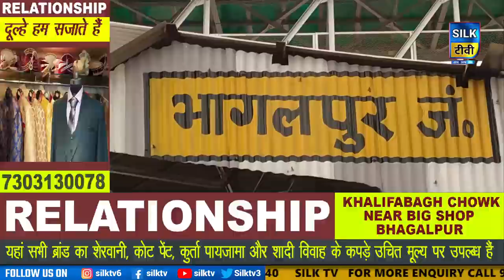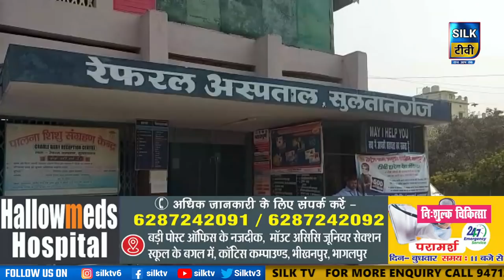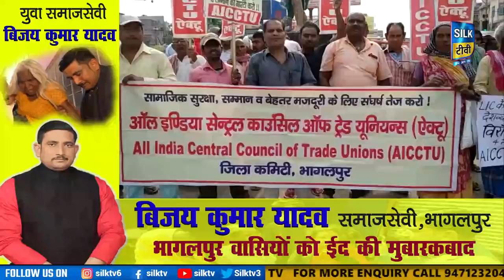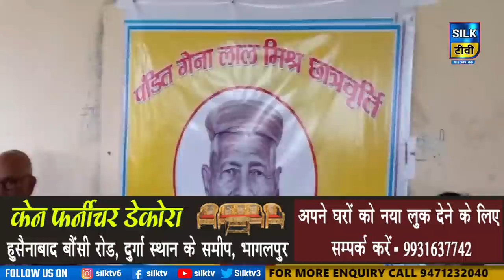SILK TV- जिले की खबरें एक साथ || 04 MAY 2022